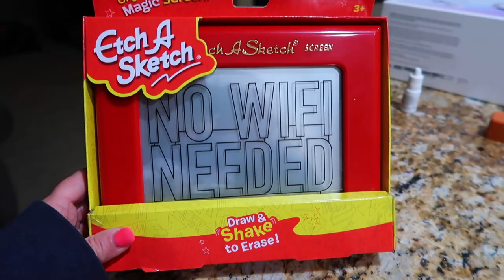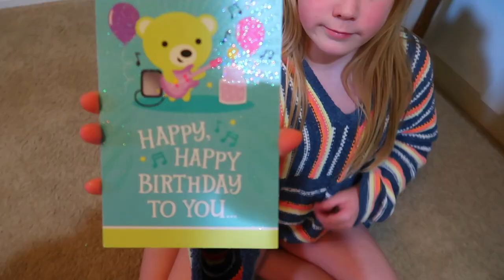LEAPING HER WAY TO BEING 12! | DAUGHTERS 12TH BIRTHDAY | BIRTHDAY DECOR IDEAS 2022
FETCH APP -2000 BONUS points w/ REFFERAL CODE:
5KKJA